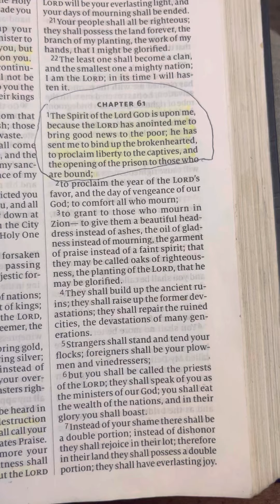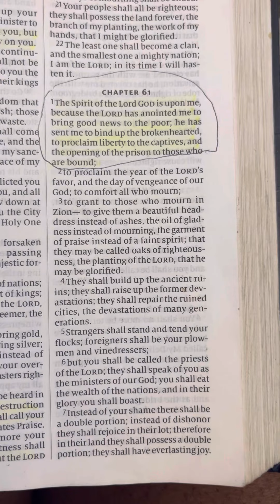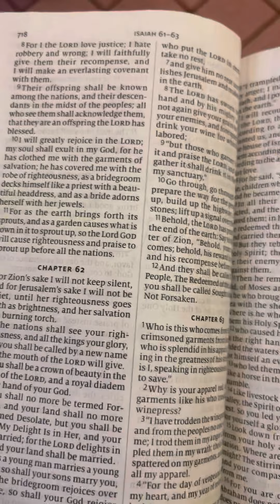PROPHETIC WORD: ONCE BOUND, NOW THE LORD WILL SET YOU FREE ⛓ 🙌🏾❤️🙏🏾